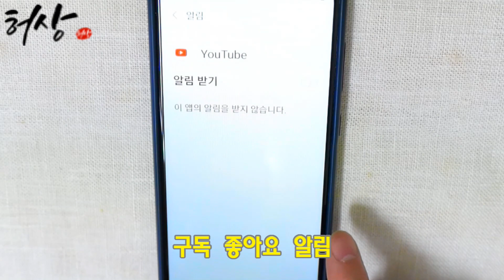참두릅장아찌 이걸 이제 알았지? 정말 맛있는 두릅장아찌 소스 두릅요리 밑반찬 만드는법!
두릅 저장하는 법은 장아찌가 최고입니다.
1년두고 드셔도 변하지않습니다. 소스 만드는 팁 이것 넣세요.
담백하면서 끓여 부으면 변하지않아요. 영양가득한 사포닌 많은 두릅요리 준비하세요.
도움 되셨다면 좋아요 구독 알림으로 허상한테 행복을 주세요!
​재료
참두릅 1kg.
데치는 소금 1T
양념 소스
진간장 3컵
식초 2컵
물 3컵
표고버섯 1/2컵
고추씨 2T
다시마청 2T
원당 1/2컵
쌀조청 2T
소주 1/2컵
*두릅장아찌 소스에 고추씨와 건표고버섯을 넣으세요.
칼칼하고 맛이 좋습니다.오래보관하기 좋습니다.
고추씨가 방부제 역할 한다고합니다.
이용하고 남은 간장소스는 1/2컵 정도입니다.